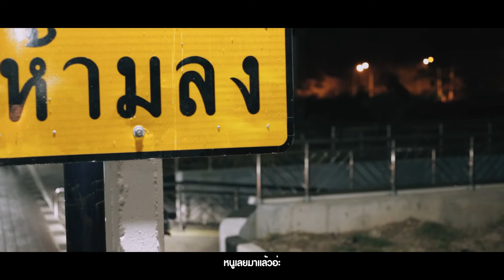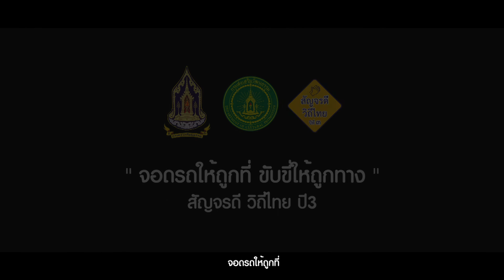“สัญจรดี วิถีไทย” ปีที่ ๓ - มงคล l มดตะนอยฟิล์ม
โครงการประกวดทำคลิป "สัญจรดี วิถีไทย" ปีที่ ๓ หัวข้อ "จอดรถให้ถูกที่ ขับขี่ให้ถูกทาง"

รางวัลรองชนะเลิศ อันดับ ๒ ระดับมัธยมศึกษา (ม.๑ - ม.๖), ประกาศนียบัตรวิชาชีพ (ปวช.) หรือเทียบเท่า

เรื่อง มงคล

ทีม มดตะนอยฟิล์ม
นางสาวบุญญรัตน์ บุญบุตร โรงเรียนพิชัย จังหวัดอุตรดิตถ์
นางสาวพรณกาญจน์ ไทยสามเสน โรงเรียนพิชัย จังหวัดอุตรดิตถ์
นางสาวเบญญาภา ภมรกุล โรงเรียนพิชัย จังหวัดอุตรดิตถ์